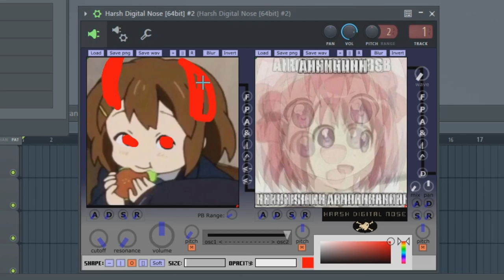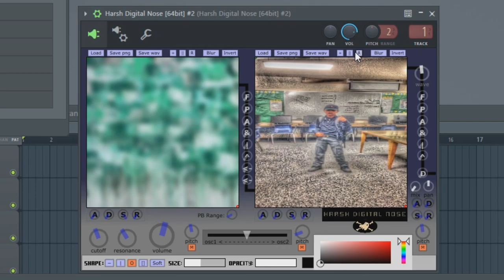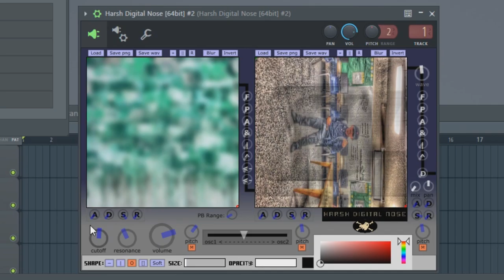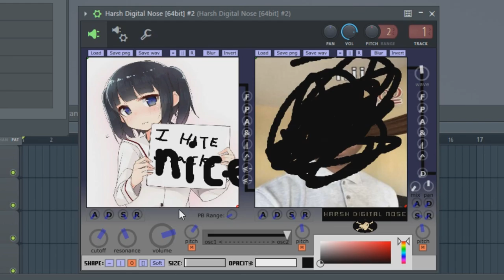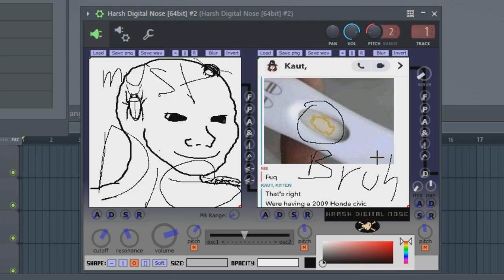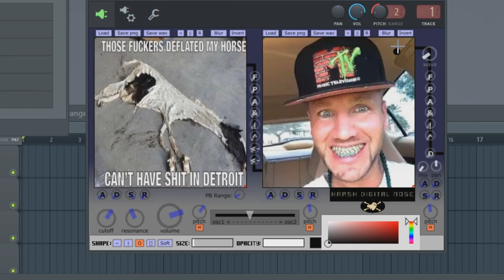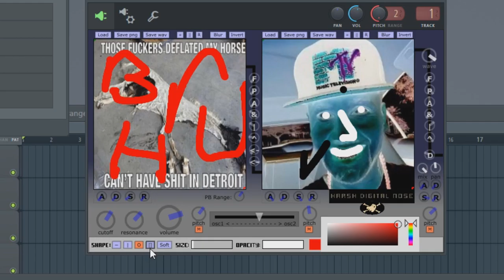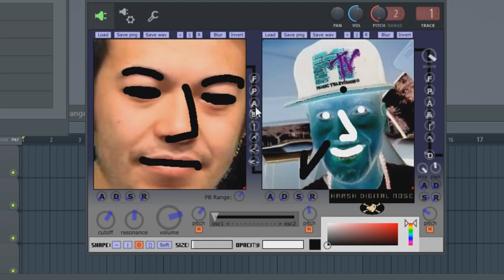I haVe Burger....... yUmmm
( •̀ω•́ )σ( •̀ω•́ )σ( •̀ω•́ )σ( •̀ω•́ )σ( •̀ω•́ )σ( •̀ω•́ )σ( •̀ω•́ )σ